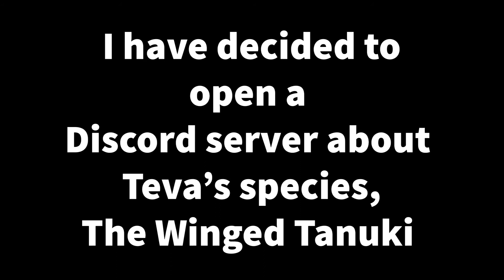The Guardian of Angels Meme (Flipaclip-10FPS)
✧  EDIT: As of 19th August 2021, The species is no longer existing. I have been asked by some other people (who I will not name to protect them) to change the name and lore of the species. I hopefully will be redoing the species so it is original and putting the information on my website for easer access.

 Had some fun with this. I have been showing a lot of new characters lately but these extra 2, Shroom and Raven, have a large role. Alongside Teva, they make up the Forest Guardians that protect the Crystal Forest!!
✧ I use FlipaClip for animation and Procreate for drawings on my iPad
✧ I use Paint Tool SAI for drawings and animation and Coral Video Studio for my editing on my PC
✧ Time spent making: 6 hours
✧ Subscription count: 30
✧ FPS: 10
✧ Animation done my me
✧ Song by:  NIVIRO - The Guardian Of Angels
✧ Inspiration by: the original
Link: